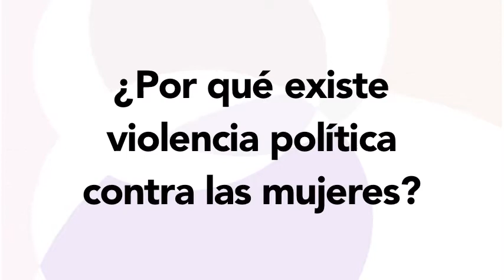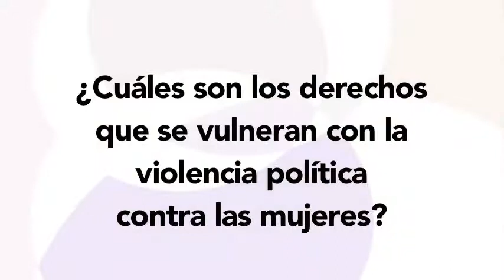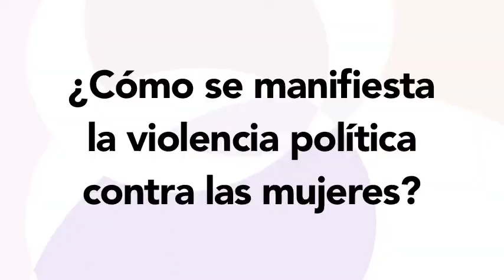¿Por qué existe violencia política contra las mujeres?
Entrevista a Martha Martínez G.
Experta de la Organización de los Estados  Americanos